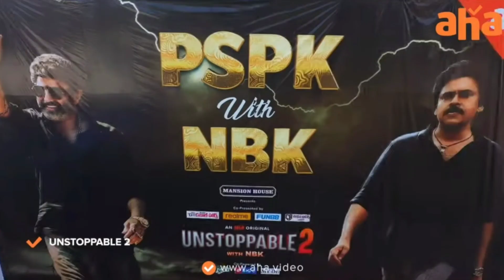Pawan Kalyan Unstoppable Promo Review | PSPK Unstoppable Promo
Explained by : RK
Editing : Rocky
Concept : TWO 2 TICKETS

జై శ్రీరామ్ 🚩